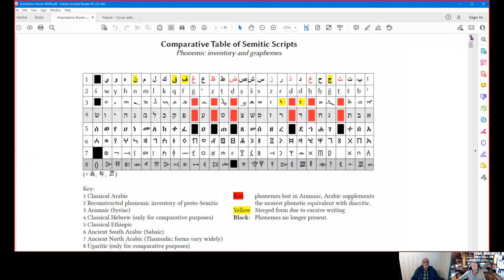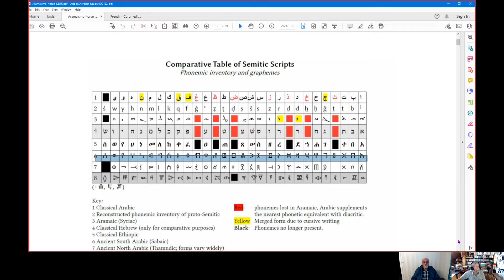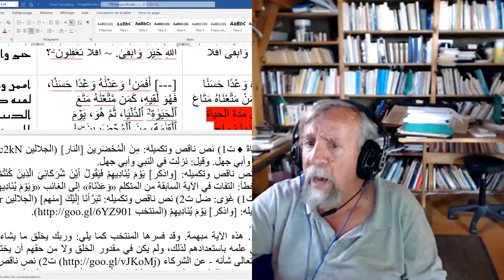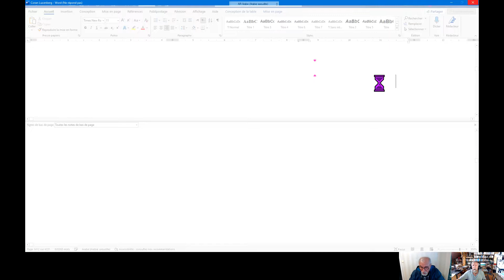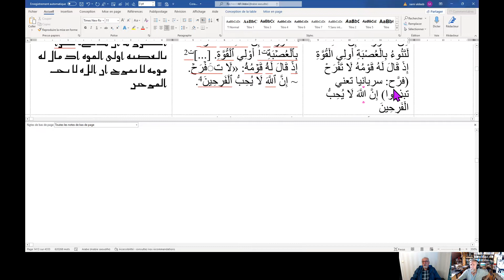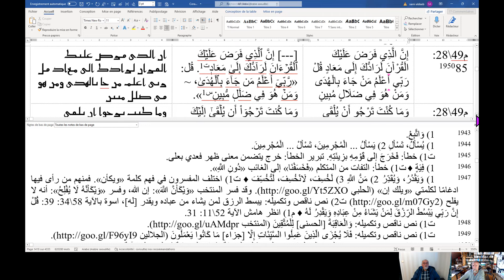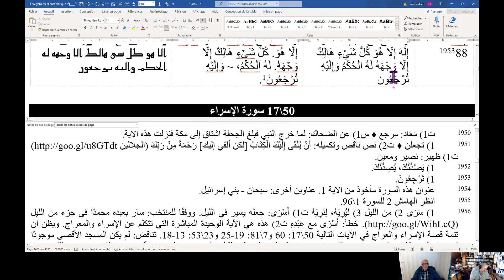الأب شمعون - سورة القصص الآيات 61 88